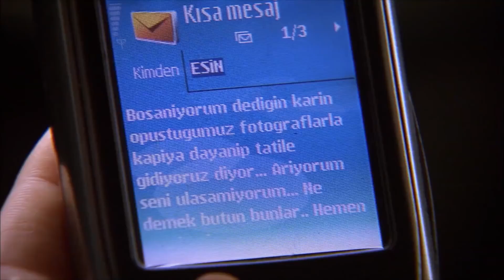ایلول گوشی ارکانو میندازه تو سطل آشغال / Elol throws away the Arkan's phone